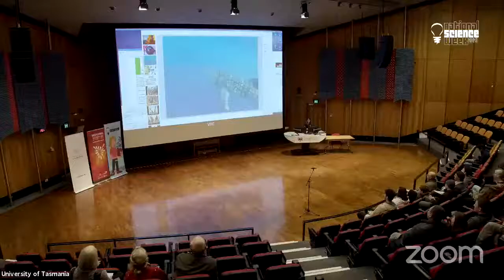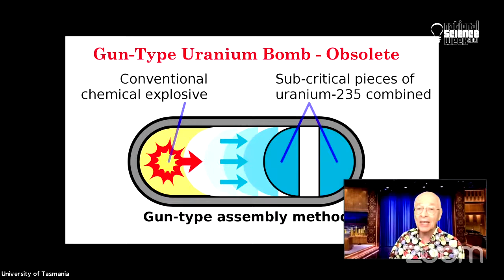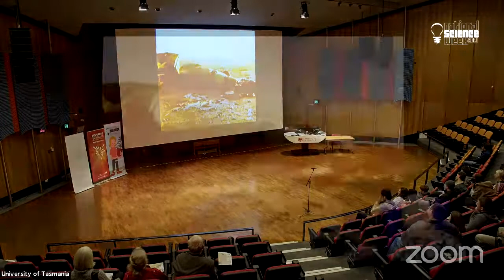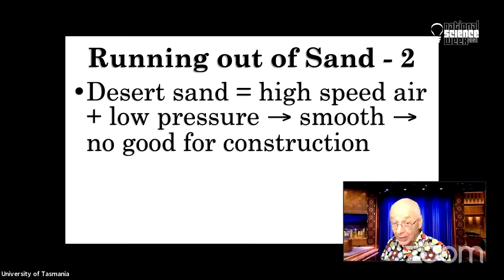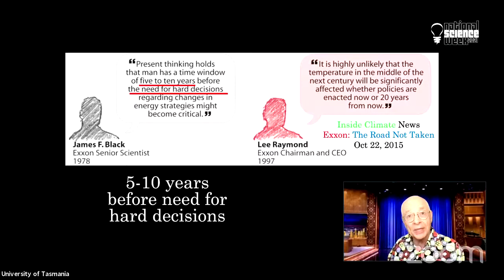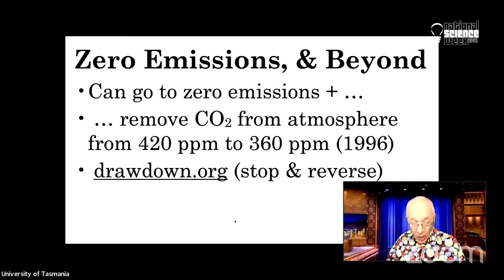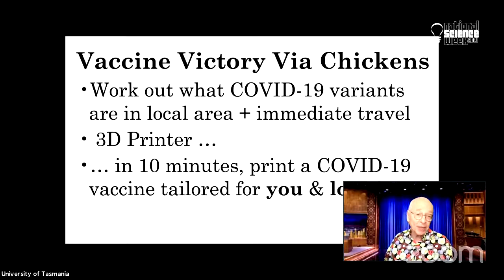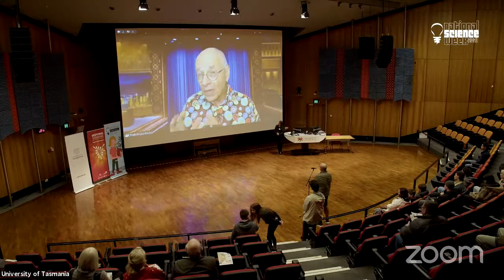Dr Karl's Great Moments in Science